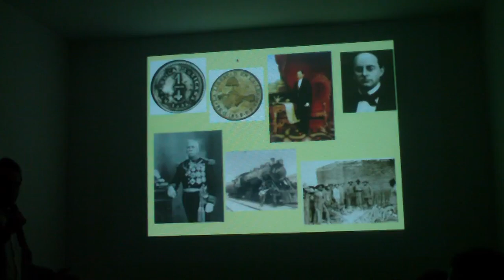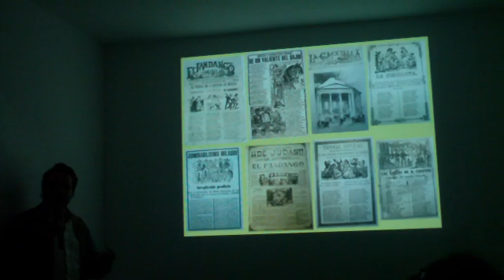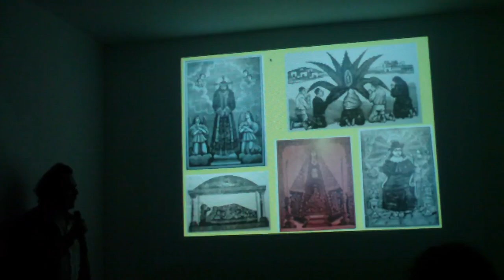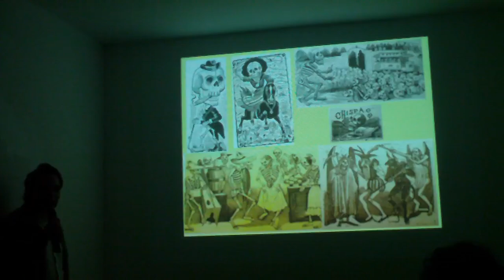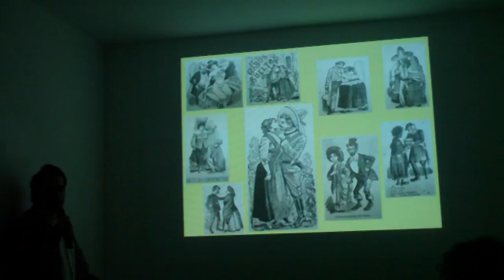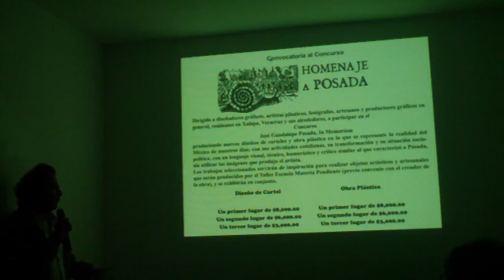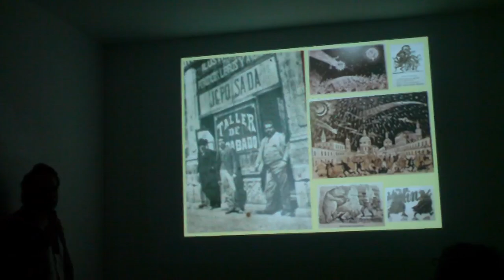Eduardo terrazas - Posadas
Eduardo terrazas nos platica de José Guadalupe Posada  en la pecha kucha night xalapa 11